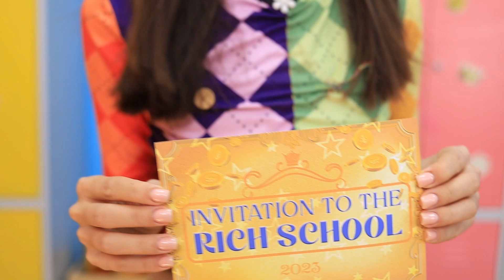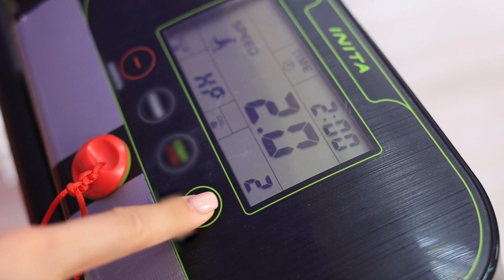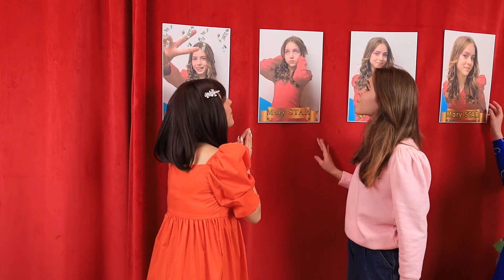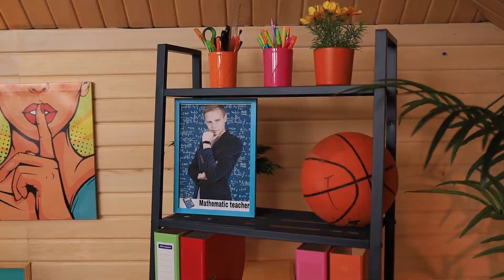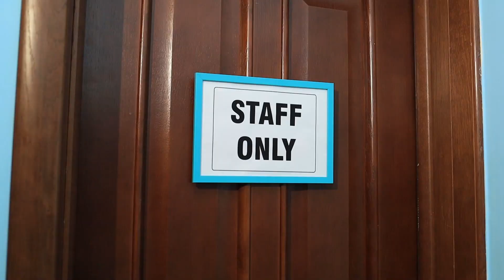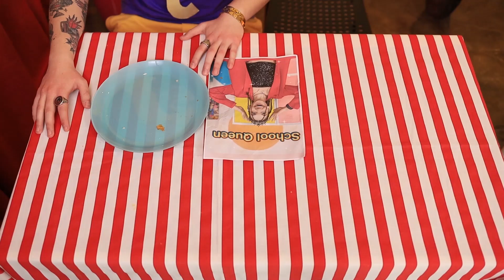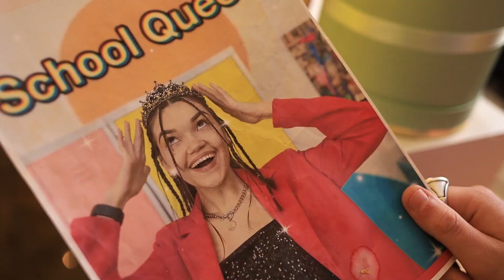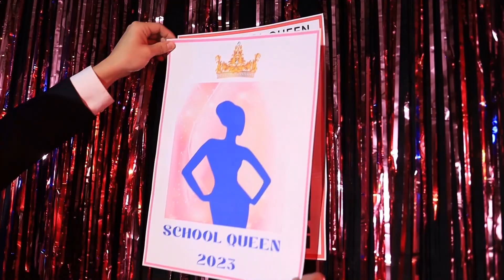Poor School Queen VS Rich School Queen / Funny And Embarrassing School Moments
A poor school queen gets into a rich school, her new life is full of hopes, ideas, and dreams, but she quickly discovers that fitting in the environment of her rich peers is not easy.
To make matters worse, the evil student Queen of the rich school teases and taunts her constantly, making her feel like an outcast. Despite the difficulties the heroine faces, she is determined to succeed and make the most out of her time at the school.  Who will be the new queen in the rich school? What hardships and challenges await our Poor Girl? Want to find out soon? Then turn on the new video from the Teen Times team!